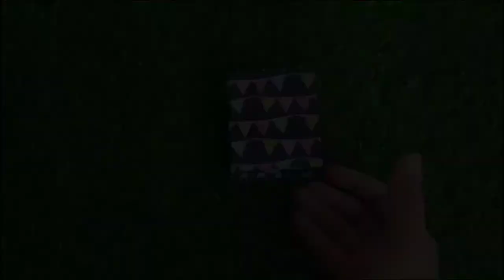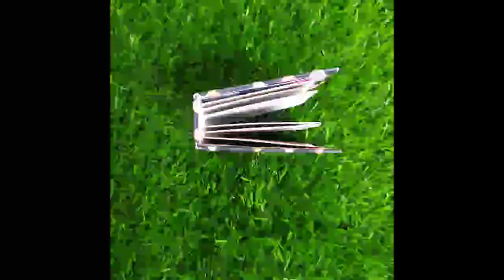How to make mini diary|Birthday theme diary|Cute mini scrapbook|DIY mini notebooks|Mini gift ideas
Do you go blank while choosing gift? 🤔
How about adding personal touch to it? 🔥
Dm for birthday gift, anniversary gift, valentines day gift and any other customized gift for all occasions 😇
It's really budget friendly gifting these amazing handmade products crafted with extreme love and care🥰
Scrapbooks, explosion box, frames, paper bouquet, tower card and many more☺️
Delivery available only in India🇮🇳! ❣️